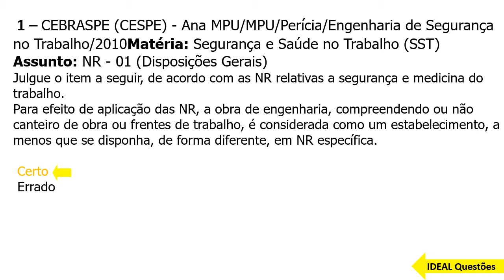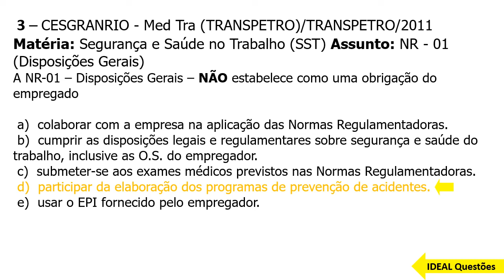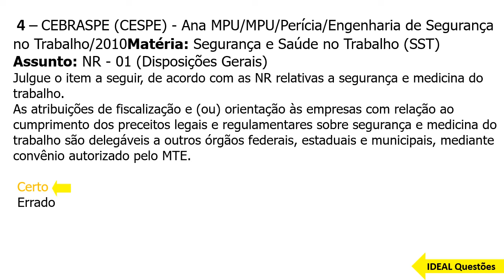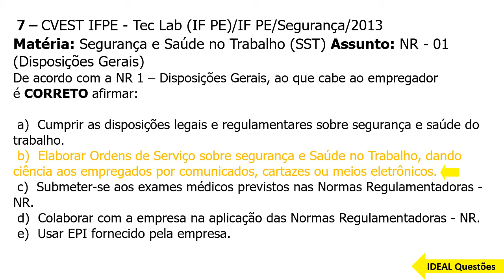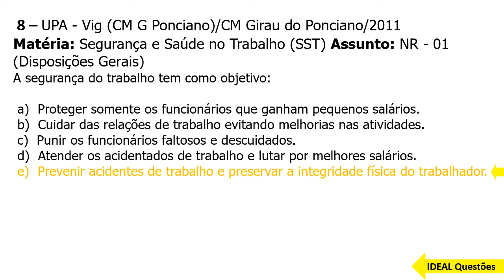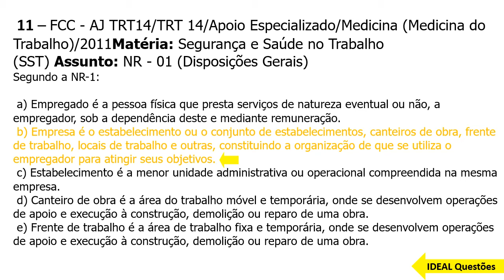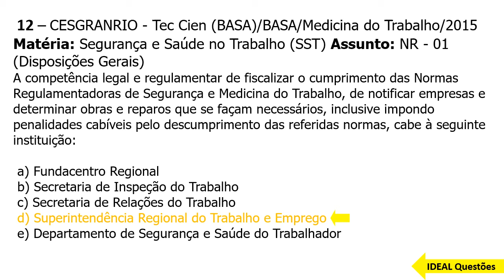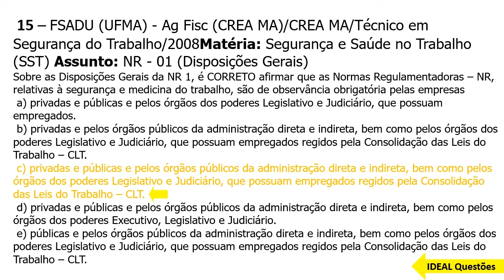QUESTÕES DE SEGURANÇA E SAÚDE NO TRABALHO - NR - 01 DISPOSIÇÕES GERAIS - IDEAL Questões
IDEAL Questões.

Questões De Concurso - SEGURANÇA E SAÚDE NO TRABALHO - NR - 01 DISPOSIÇÕES GERAIS  ...

CONHECIMENTOS ESPECÍFICOS  ..